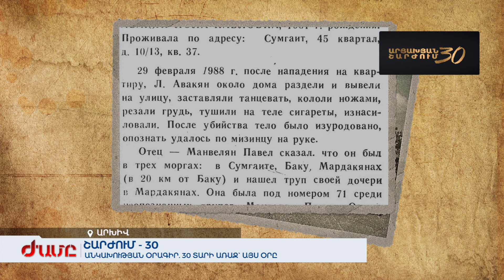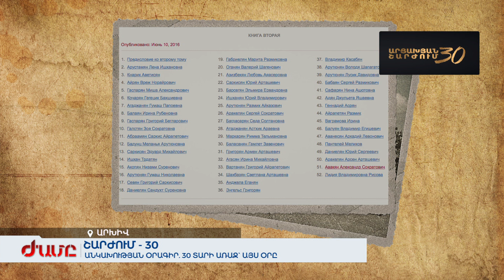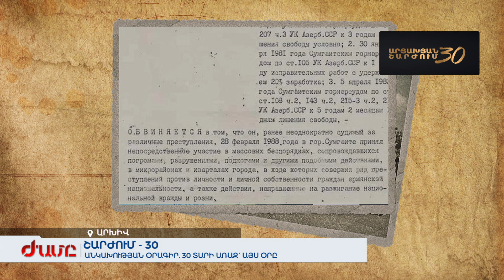Շարժում - 30. Անկախության օրագիր. 30 տարի առաջ` այս օրը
30 տարի առաջ Սումգայիթի ջարդի երրորդ օրը միայն քաղաք բերվեցին 3000 միլիցիոներներ, բազմաթիվ կուրսանտներ։